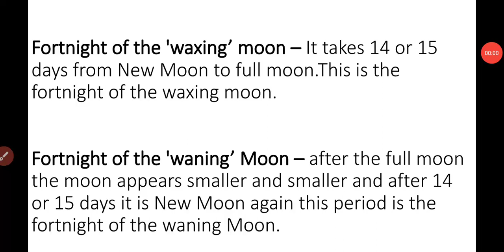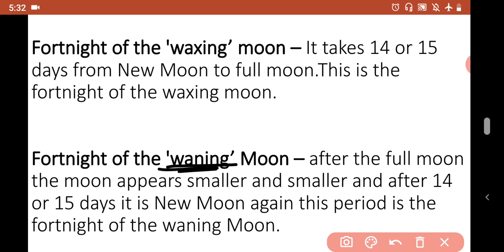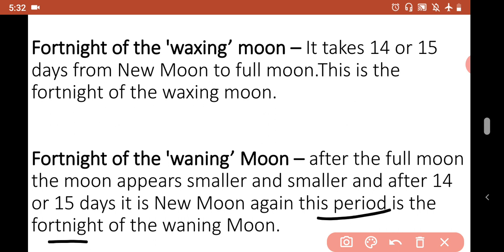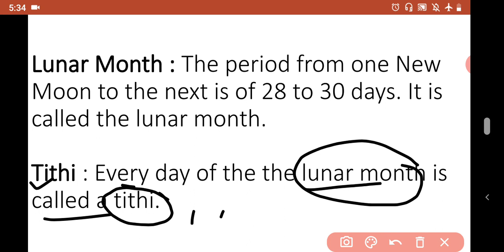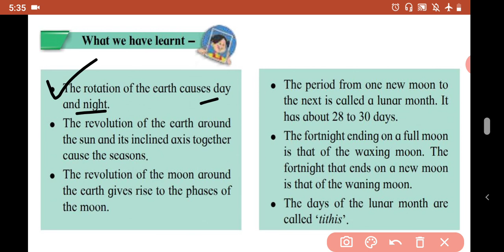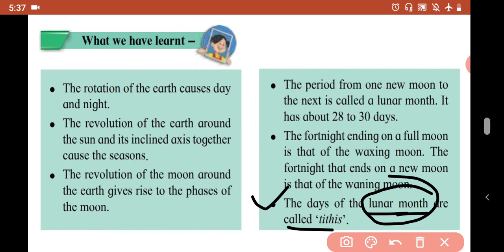Motions of the Earth Class 5 (Part 6) | 5th standard EVS part 1